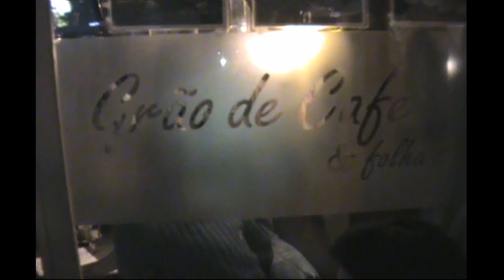Sin - Deeper Than Rap (Live at Grão de Café)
Sin - Depper Than Rap
Live at Grão de Café
Year: 2013